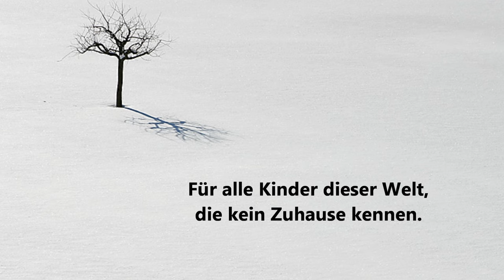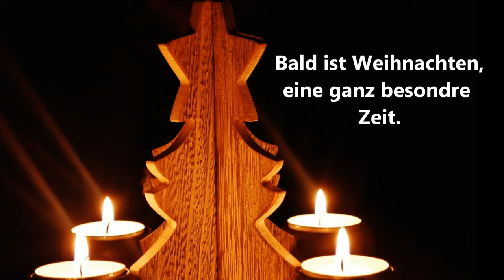Bald ist Weihnachten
Text & Musik. Kurt Mikula
aus der CD "Zünd ein Licht an"

1. Draußen ist es kalt, es schneit,
drinnen brennen Kerzen.
Überall zur Weihnachtszeit
öffnen sich die Herzen.

R: Bald ist Weihnachten,
eine ganz besondre Zeit.
die Menschen machen sich bereit.

2. Ich hab ein Licht hinausgestellt,
es soll für alle brennen
Für alle Kinder dieser Welt,
die kein Zuhause kennen.

3. Wenn das „Stille Nacht" erklingt,
woll´n wir uns beschenken,
woll´n wir an das Jesuskind
in der Krippe denken.